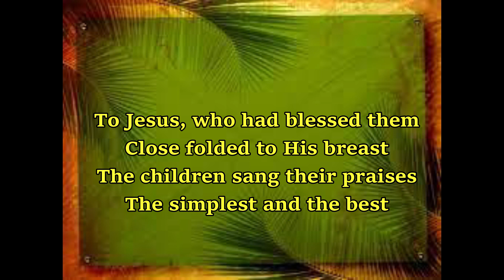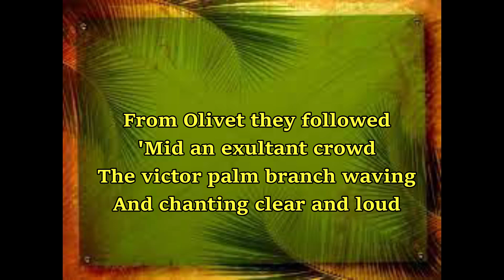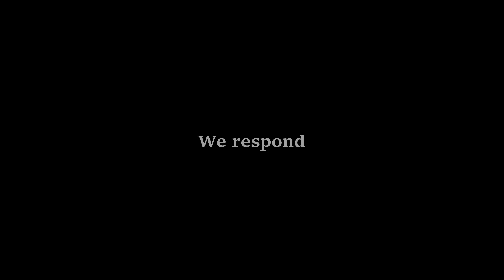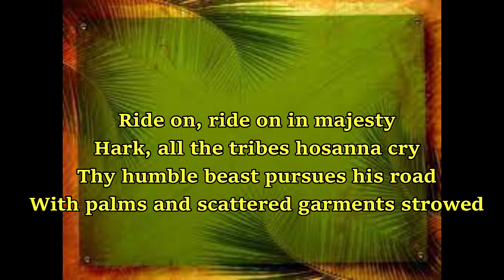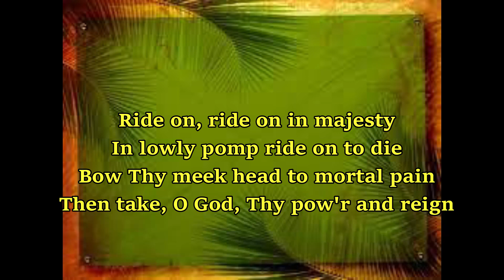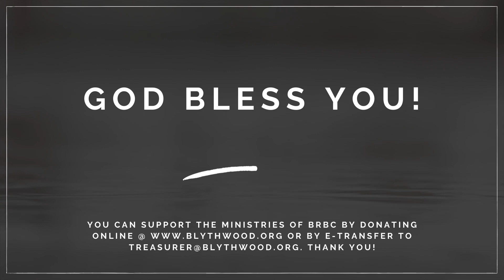BRBC Service - March 28th: "Who Is This?"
Join us this Palm Sunday as we look at Jesus' symbolic action on his way into Jerusalem and in the temple.
"Hosanna"
"Hosanna to the King"
"Imagine"

Adolfo DeSantis - piano/organ
Dan Ralph - drums
Nora Webster - vocals/violin
Rev. David Thomas -  vocals/guitar/bass